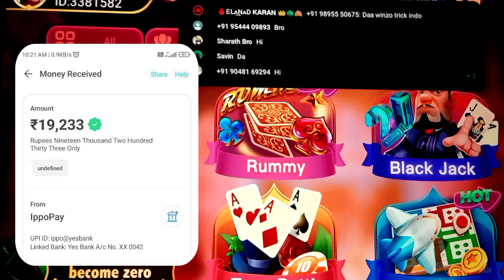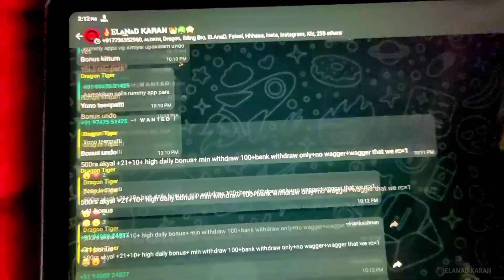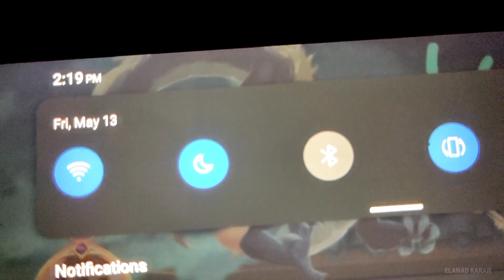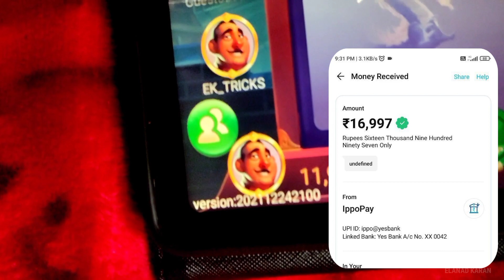😱Dragon v/s tiger | pakka 100% working trick 😏, Malayalam trick, withdraw problem 😩, money making 😃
Favorate app ( min bet 1₹)

keep 18 level or more

🤗DRAGON V/S TIGER NEW TRICK MALAYALAM || NEW BUG ON DRAGON V/S TIGER WITHDRAW PROBLEM 🤬 || ELANAD ||

rummy app
rummy
noble rummy
rummy nobel withdrawal
rummy noble app unlimited trick
rummy noble apk
rummy noble withdrawal problem
new rummy earning app
new rummy noble
earn money online
rummy noble unlimited trick
rummy noble withdrawal
new earning app today
rummy noble app real or fake
new teen patti app
rummy noble withdrawal proof
rummy noble app withdrawal kaise kare
paytm cash earning apps
teen patti
rummy noble dragon vs tiger tricks
rummy noble app download
rummy noble app withdraw problem
rummy noble se paise kaise kamaye
rummy noble new
rummy noble app se paise kaise kamaye
dragon vs tiger tricks
new rummy
rummy noble payment received
rummy noble app withdrawal problem
rummy noble payment problam
rummy noble apps
dragon vs tiger game app
rummy noble withdraw trick
rummy noble weger problem solved
rummy noble teenpatti app
rummy noble withdraw problem
rummy noble add money problam
new teepatti
dragon vs tiger
rummy nabob
rummy noble payment
rummy noble wegger problem solve
bonus41rs rummy
rummy noble tricks video
make money online
rummy noble download
earning app

𝙃𝙞  😊😊

𝙄 𝙖𝙢 ᎬLᴀ͢Nᴀᗪ ƘαяαN

❗For unbelievable MAHA LOOTS join telegram channel ⚡

⚠if link not working then search in telegram Elanad karan (official) or @elanadkaran_yt

🌟Instagram (Elanad karan)

          ⏩⏩ Some Top Queries ⏪⏪⤵

▶new trick

0:00​ paytm cash earning apps
0:20​ Spin and win
0:40​ paytm earning apps
01:50​ free paytm cash
05:00​ paytm money earning apps
05:50​ earn paytm cash online
06:10​ Earn Money Online

 infringing. Non-profit, educational or personal use tips the balance in favour of fair"🀄

NB : use accordingly your finacial status only